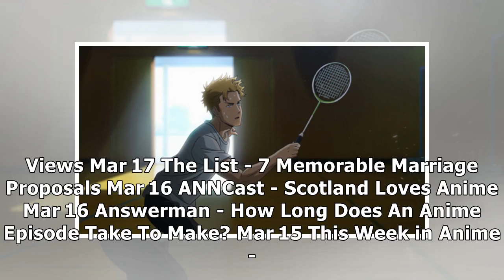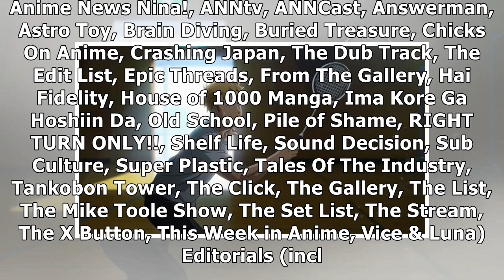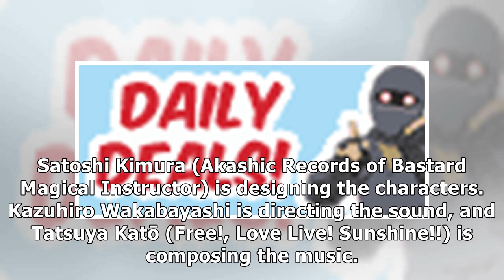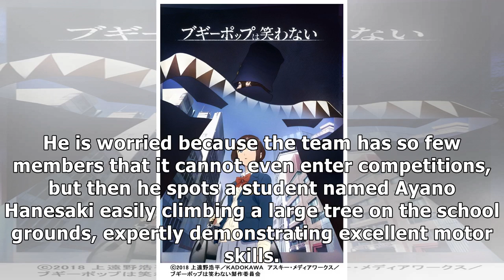Hanebad! Badminton TV Anime Casts Nobuhiko Okamoto as Coach